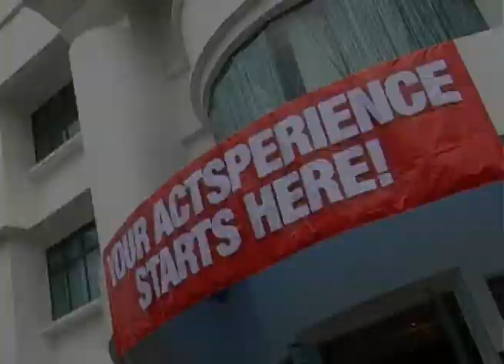Dream Village Groundbreaking Service Highlights